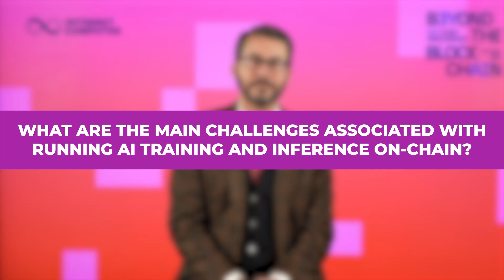Knowledge Foundation – decentralized AI, Education & Reverse gas model – ICP 3rd Anniversary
Introducing Aaron E. Walsh, Director of the Knowledge Foundation. This educational organization pioneers the design, development, deployment, and upkeep of the global Knowledge Token® system and associated blockchain standards in education.

Aaron views ICP as the ideal blockchain solution for Knowledge Foundation because of its distinctive features like the reverse gas model and data storage. While these served as initial draws to ICP, their future focus lies in decentralized AI. DeAI stands at the forefront of their vision because it ensures accuracy and honesty, which is critical for education and humanity as a whole.

ICP 3rd Anniversary B3YOND THE BLOCKCHAIN event united nearly 500 guests worldwide, showcasing impactful keynotes, panel discussions, and celebrating three years of achievements while strengthening our global network.